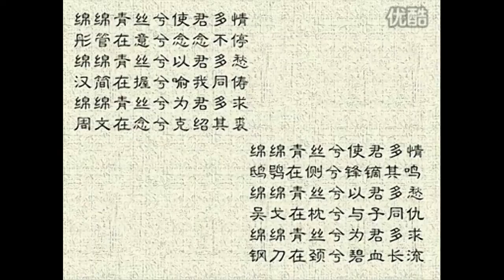《绵绵青丝》 （字幕版）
这是互联网上第一首纪念明末清初大屠杀受害者和汉服消失的歌曲——《绵绵青丝》。词是我改写自吴飞的一首四言诗，曲是我哼出来，再由杨岚打谱和编曲，最后由远在德国的网友­赵丰年演唱的。

作词：吴飞、张从兴
作曲：张从兴
编曲：杨　岚
演唱：赵丰年

绵绵青丝兮使君多情
彤管在意兮念念不停

绵绵青丝兮以君多愁
汉简在握兮喻我同俦

绵绵青丝兮为君多求
周文在念兮克绍其裘

鸱鸮在侧兮锋镝其鸣

吴戈在枕兮与子同仇

钢刀在颈兮碧血长流